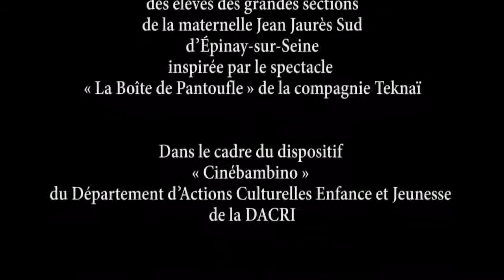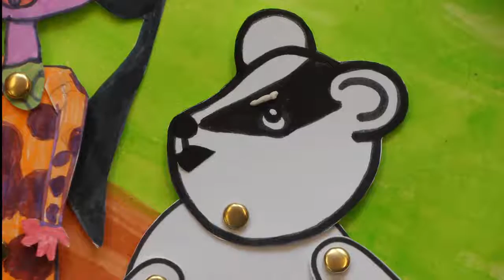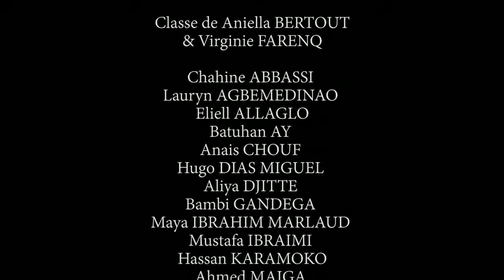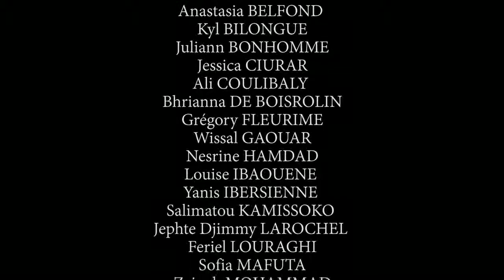Une aventure de pantoufle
Court-métrage de l'École maternelle Jean Jaurès Sud, dans le cadre du dispositif Cinébambino. Vive le cinéma pour les écoliers de la maternelle à Épinay-sur-Seine